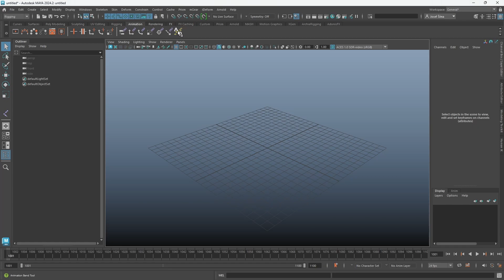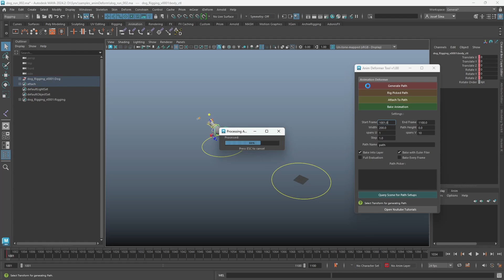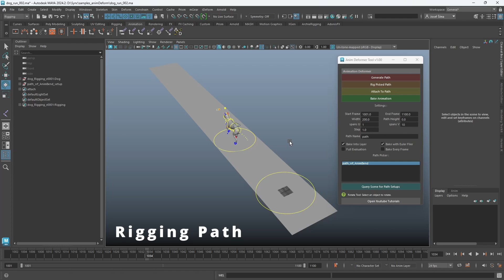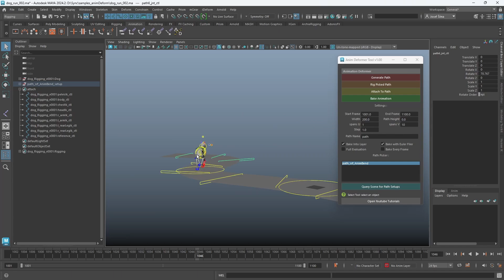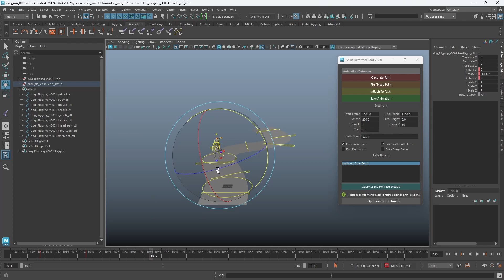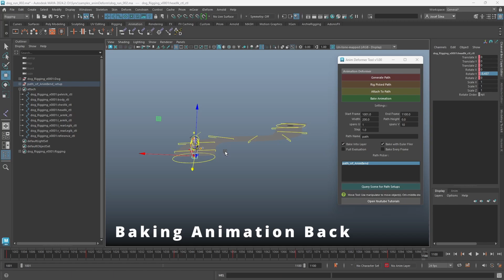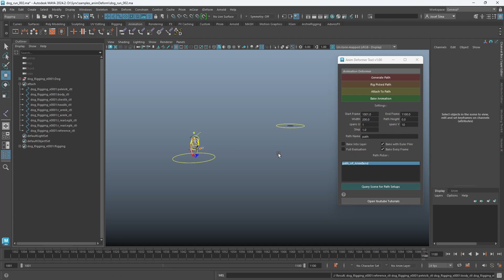01 Animation Deformer Tool Initial Walkthrough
Basic walkthrough from installation to first use case.

Chapters:

0:00 - 0:39 - Installation
0:40 - 1:11 - Example Animation
1:12 - 2:20 - Generate Path
2:21 - 2:40 - Rig Picked Path
2:41 - 3:37 - Attach To Path
3:37 - 5:16 - Tweaking Animation
5:17 - 6:33 - Bake Animation